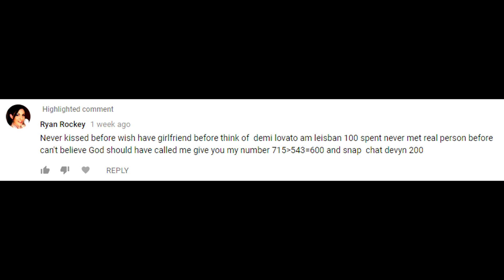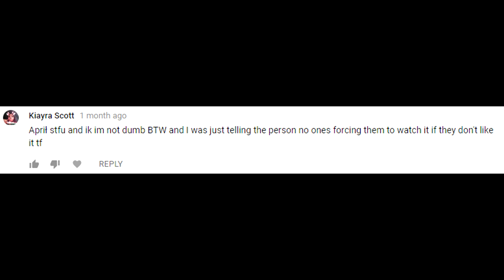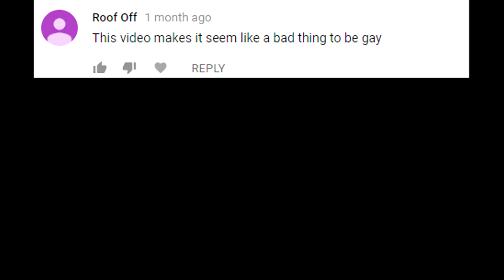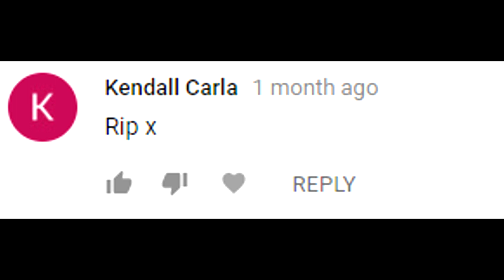u r a homofob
reading my favorite comments :)